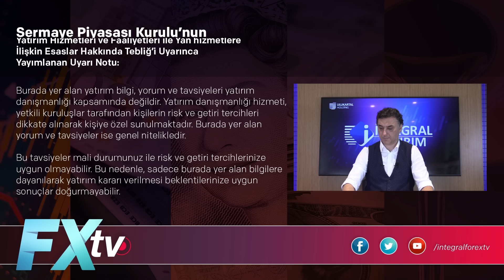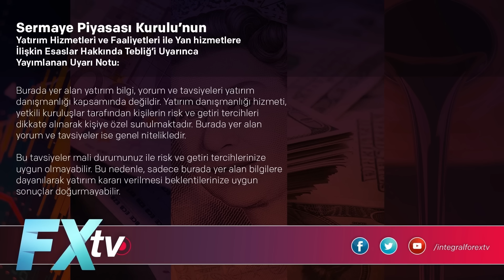Yeni Başlayanlar için Borsa - Bölüm 1 | Tuncay Turşucu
Yeni Başlayanlar için Borsa | Tuncay Turşucu

Herkese merhaba, videolarımıza göstermiş yoğun ilgi ve yazdığınız güzel yorumlar için çok teşekkür ederiz. Hisse yatırım kararlarınızı alırken sizlere yardımcı olmak bizleri çok mutlu ediyor. Daha fazla destek olmamız için İntegral Yatırım’da hesap açmanız yeterli. Aşağıdaki linke tıklayarak başvurunuzu oluşturun. Sağlıkla kalın.

Tuncay Turşucu, Borsa’ya yeni adım atacaklar için rehber niteliğinde bir video hazırladı.
Tuncay Turşucu bu videoda; “BIST 100 nedir? Borsa’ya nasıl girerim? Borsa’da hesap nasıl açarım? Borsa’da hesap açtıktan sonra hisse senedi nasıl alırım? Hisse nedir? Hisse senedi aldığımda şirkete ortak oluyor muyum? Hisse alarak şirkete ortak olmak kar mı, zarar mı ettirir?” sorularınızın yanı sıra, “Nasıl hesap açarım? Aracı kurum nedir? Aracı kurumun bankadan farkı nedir? Aracı kurumda hesap açtığımda param nereye duruyor? Aracı kurumda hesap açmak güvenilir midir? Takasbank nedir? Teminat nedir?” gibi en temel soruları cevaplıyor.
Ayrıca Tuncay Turşucu, “Borsa’da çok işlem yapmak fayda sağlar mı? Borsa’da kısa vadeli mi, orta vadeli mi yoksa uzun vadeli mi işlem yapmak avantajlıdır? Bilanço nedir? Temettü nedir? Temettü neden önemlidir? Temettü veren hisseler hangileridir? Borsa’da doğru yatırımcı nasıl olunur? Hisse seçerken nelere dikkat etmem gerekir? Doğru şirket nasıl seçilir? Hisse için en iyi alım zamanı nedir?” gibi yatırımcı için kritik soruları da yanıtlıyor.

Önceki videolarımızdan İntegral Yatırım Araştırma Departmanının hisse önerilerine ulaşabilirsiniz.

Tuncay Turşucu, Dr. Artunç Kocabalkan, Cüneyt Paksoy, Atilla Yeşilada, Murat Sağman ve tüm ekibimiz sizler için piyasaları yorumluyor.

borsada grafik okuma ve yorumlama,
borsadan para kazanma,
borsa yorumları günlük,
borsa nasıl oynanır,
borsada günlük al sat taktikleri,
borsada kazanmanın en büyük sırrı,
borsada hisse senedi nasıl alınır,
borsada nasıl para kazanılır,
borsaya yeni başlayanlar,
borsaya yeni başlayanlar için tavsiyeler,
yeni başlayanlar için borsa,
borsaya nasıl para yatırılır,
borsaya nasıl kayıt olunur,
borsa nasıl öğrenilir,
borsa,borsa nedir,
borsa nasıl oynanır,
borsa okulu,borsa oynama,
borsa analiz,borsa kumar mi,borsa eğitimi,borsa istanbul,
borsa dersleri,borsa kumarmı,hisse senedi nedir,hisse senedi almak,
hisse senedi yatırım,hisse senetleri,hisse senedi tüyo,
hisse senedi alım satım